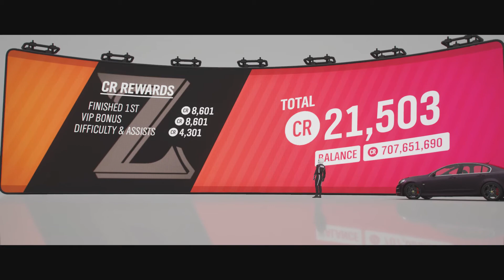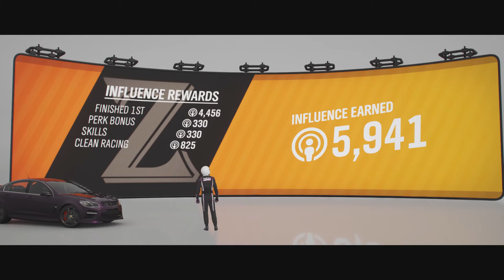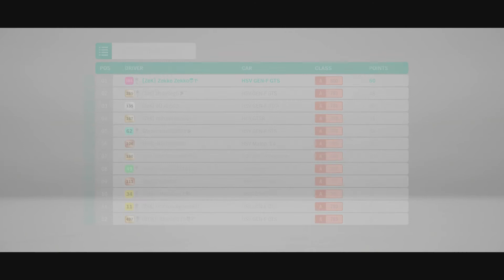How to unlock HSV GTS | Forza Horizon 4 Walkthrough - Season 25 Summer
In this episode I will show you how to complete Down Under ( how to unlock 2011 HSV GTS ).

Down Under - Lakehurst Woodland Scramble, Highland Farm Scramble, White Horse Hill Trail - 2014 HSV Gen-F GTS - A 800 AWD

Bye !